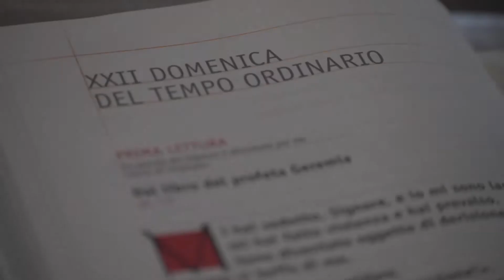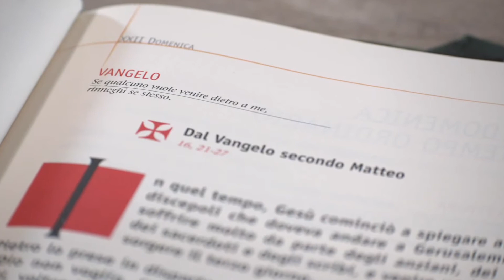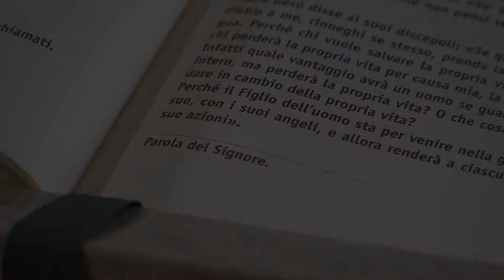Vangelo di Domenica 30 agosto 2020 - XXII del Tempo Ordinario